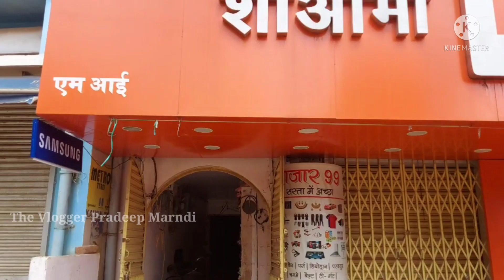Ramesh Murmu First Vlogs | santali actor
Johar Ge Sanam Boyha R missi ko . Sagun Daram inja Nowa Nawa Vlogs Vidio Re.

Ashayanj Jhata Koge Napay Rege Mena Pe Tabona . R Nonka Ge Napay rege Bon tahen Ma.

Sanam Kothen Nehor . Vidio Bon Kusi Ya Khan Like 👍 . Babon Kusi Ya Khan Dislike 👎.
R Next Vidio Nyam Lagan Te Channel Subscrib Alobon Hilinj Ma.

Gorilla tripod

• Freind Node dhabich Parhao Lagan adi adi sarhao.
• Vidio edi kate jahana mrn sana bon khan comment tabon pe

SANAM KOTHEN NEHOR(JOHAR) NOWA VIDIO DA ETA CHANNEL RE ALOBON UPLOAD MA ( RE-UPLOAD) JADI BON UPLOAD DA INJ THEN MALANG PERMISSION HATAO KATE GE UPLOAD RENA BON MONE MA ' BANKHAN APEYA CHANNEL RE ASUBIDHA(PROBLEM) HUY DAREYA AA. ( santali te ona khatir mene anj jemon jhata hol bon parhao dare ya ma johar )

WARNING ⚠️

This vidio Copyright Property Of The Vlogger Pradeep Marndi, re-upload this video without any permission with any other youtub channel i will be take legally action , and block your youtub channel.

Support me and i will be Support you everything 💯

SPECIAL THANKS FOR RAMESH MURMU